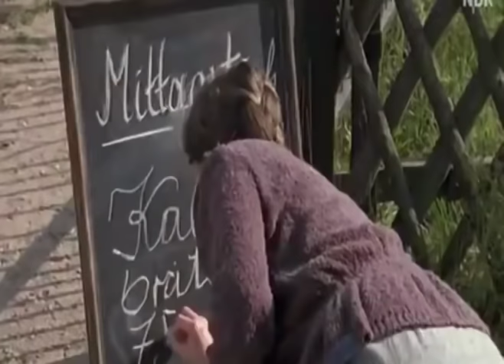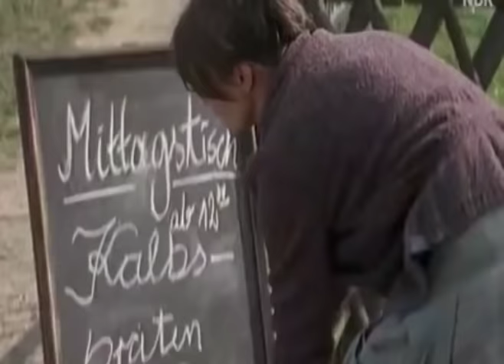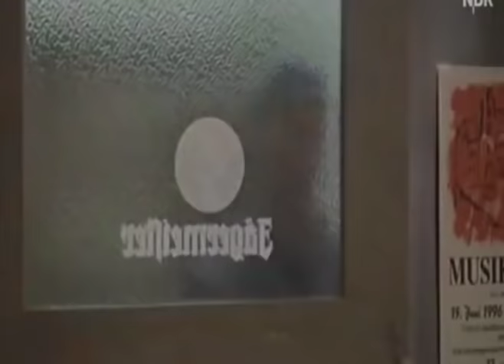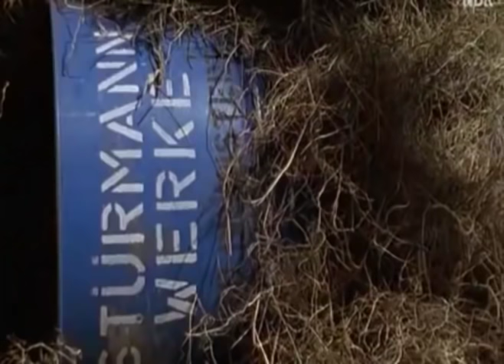Polizeiruf 110 Staffel 25 Folge 3